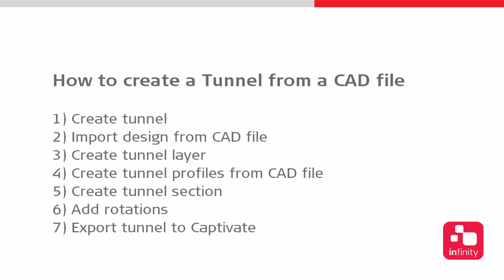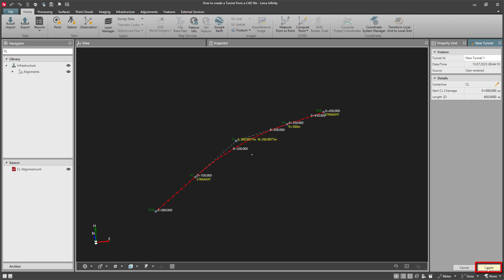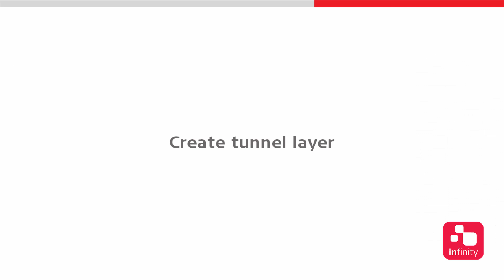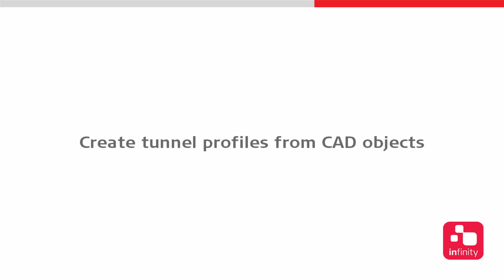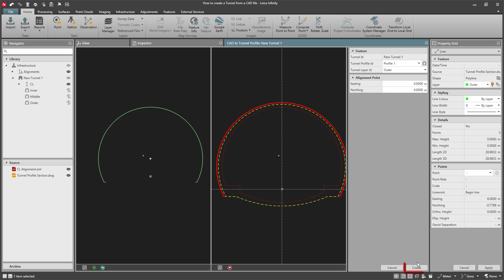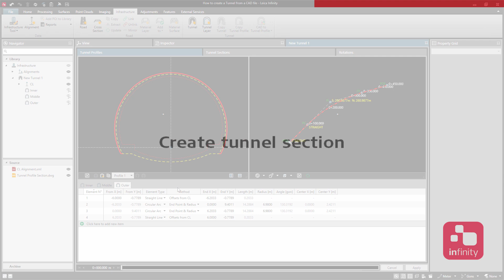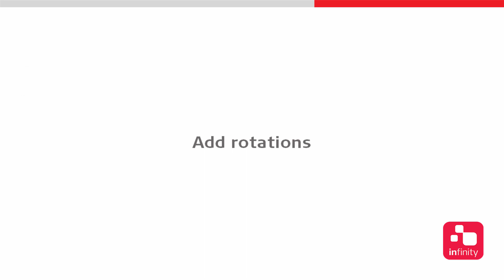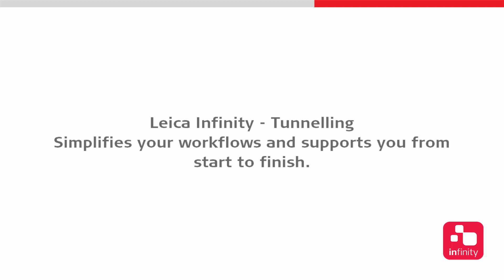How to create a Tunnel from a CAD file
Tunneling is an important aspect of Infrastructure projects. To help facilitate the day-to-day measurement campaigns and support for phases of the construction, Leica Infinity expands its capabilities to include working with and managing tunnel jobs along with road jobs.

Learn how to create a tunnel, import design from a CAD file, create tunnel profiles from a CAD file, create tunnel section, add rotations and export to Captivate.